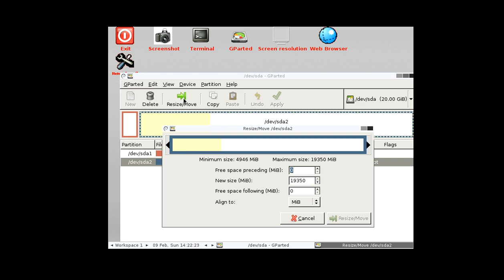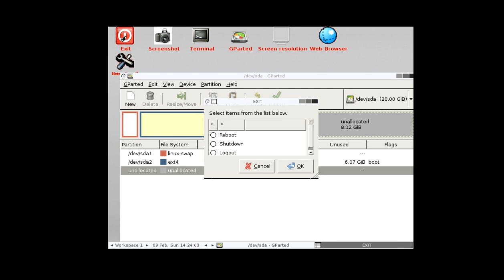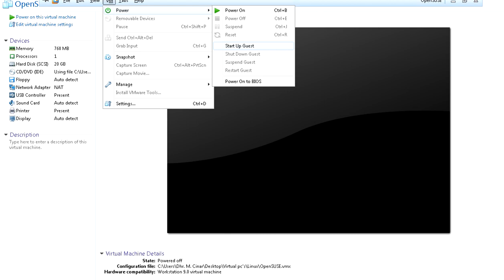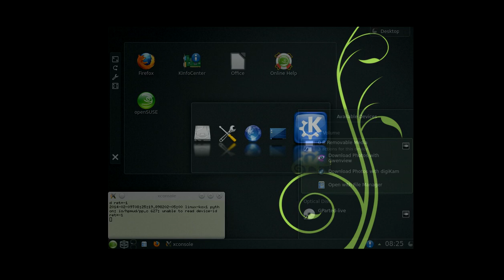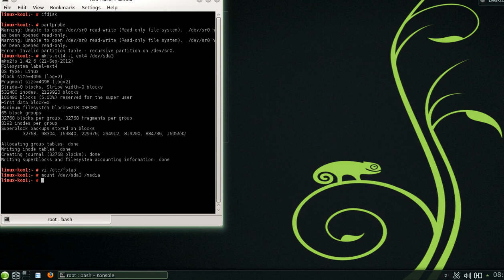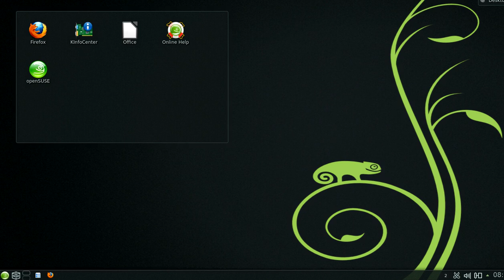How to make a partition on linux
Create partition on al linux machine (using gparted to shrink) a partition first